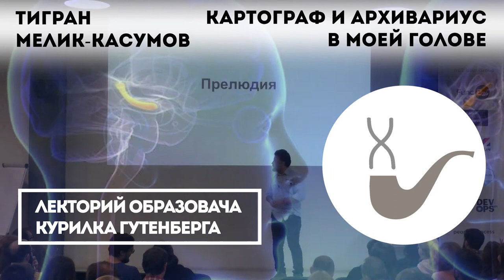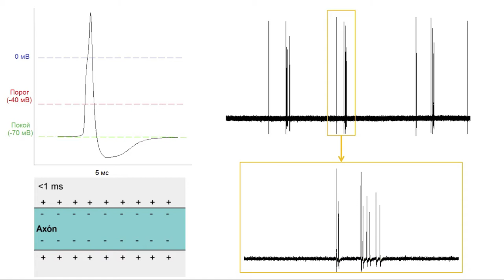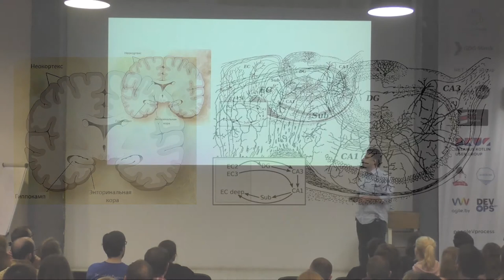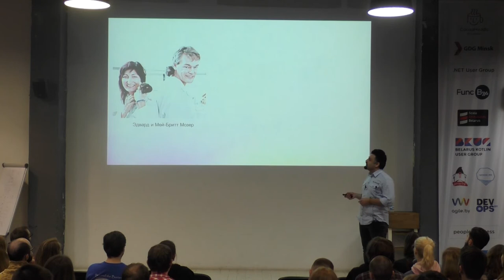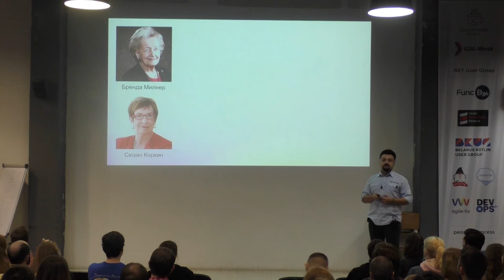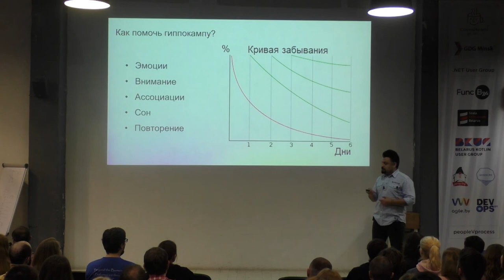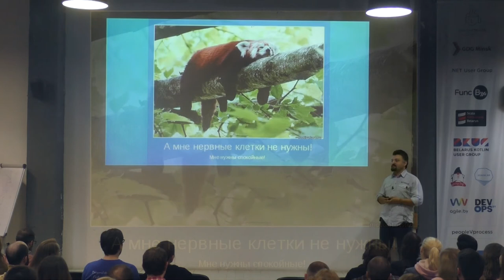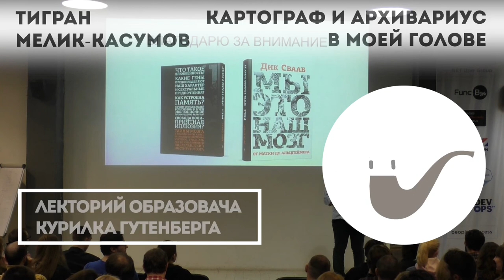Тигран Мелик-Касумов - Картограф и архивариус в моей голове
Как наш мозг создает карту окружающего пространства? Как мы запоминаем и когда перестаем запоминать? Где нервные клетки на самом деле восстанавливаются? Поговорим об этом на лекции, посвященной самой изученной части мозга – гиппокампу.

Лектор: Тигран Мелик-Касумов — физиолог, кандидат биологических наук, старший научный сотрудник Института физиологии НАН Беларуси.

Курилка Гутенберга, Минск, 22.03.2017